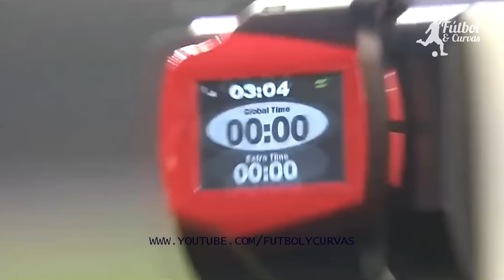10 Salvadas de Gol Decididas Con La Tecnología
👉 10 de esas jugadas en las que todo el estadio gritó el gol.

🔔 Activen las notificaciones para que no se pierdan el próximo vídeo 🔔